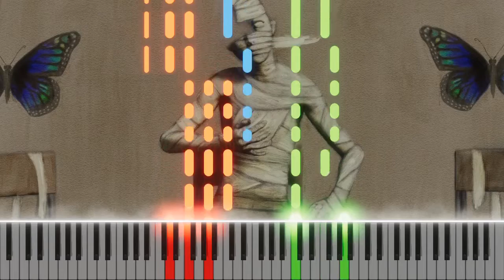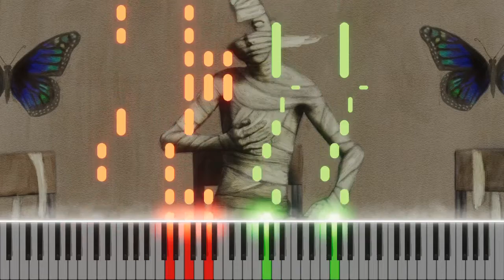Bring Me The Horizon - sTraNgeRs short piano cover